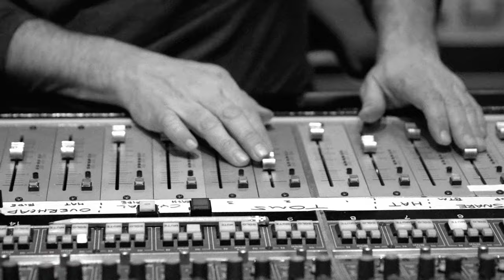Willie Nelson - Heartaches by the Number (Official Video)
Official Video for "Heartaches by the Number” by Willie Nelson

Ask your voice device to play Willie Nelson!

Lyrics:
Now I've got heartaches by the number, trouble by the score
Every day you love me less, each day I love you more
Yes I've got heartaches by the number, a love that I can't win
But the day that I stop counting, that's the day my world will end